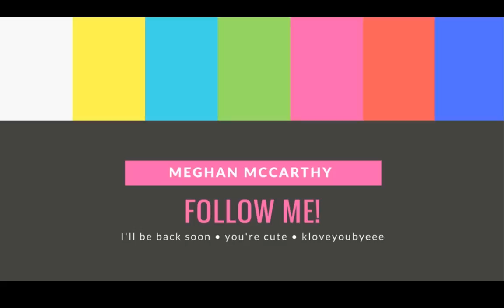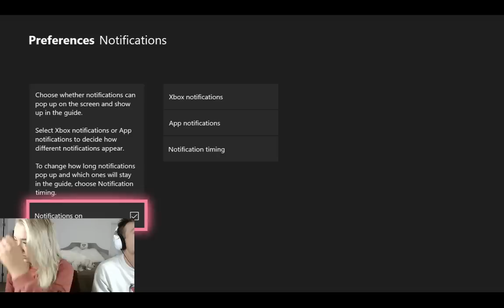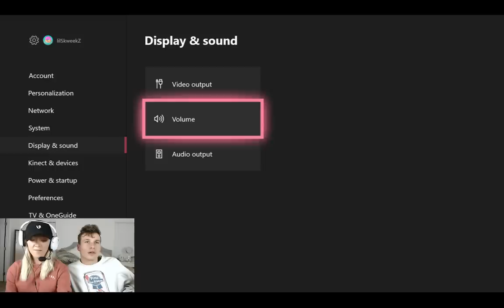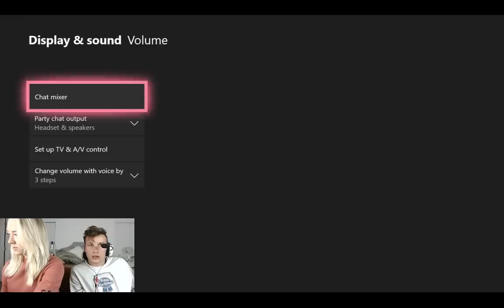Fortnite & Story Time!!!